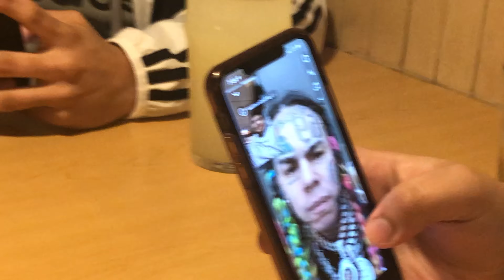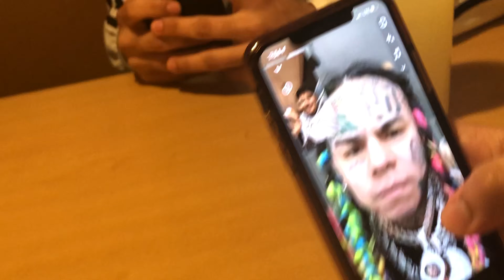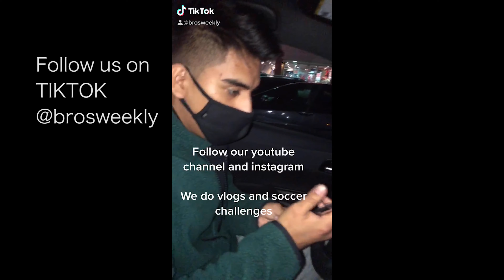Going out to eat with friends VLOG | NANDO GOT NEW GLOVES!!!! They trapped us in the car!!!!